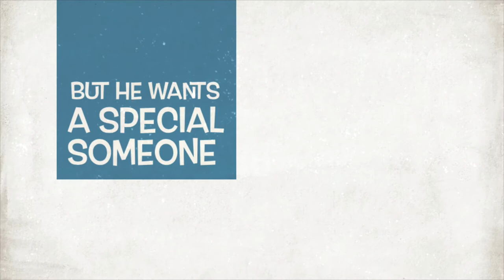Mr Faulkner Gets Laid | Official Movie Trailer 2021 | Scabby Gabby Studios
The sequel to The Adventures of Miss Corrigan